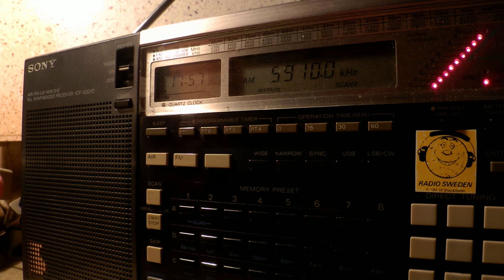25 02 2015 CRI in Hindi to SoAs vs BBC in Pashto to WeAs 1756 on 5910 Kunming vs O'Sheela